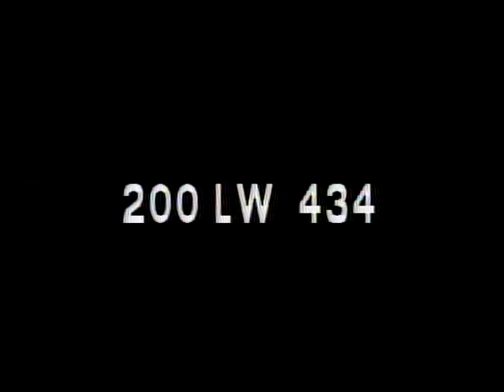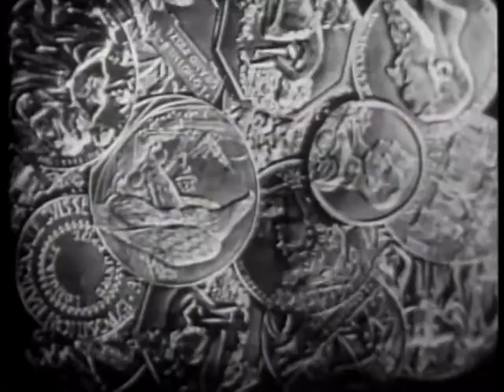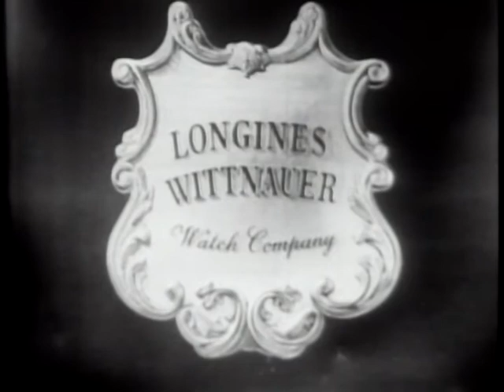LONGINES CHRONOSCOPE WITH EZRA TAFT BENSON